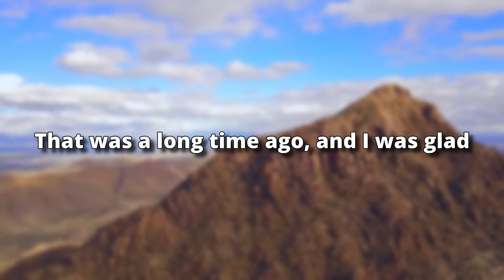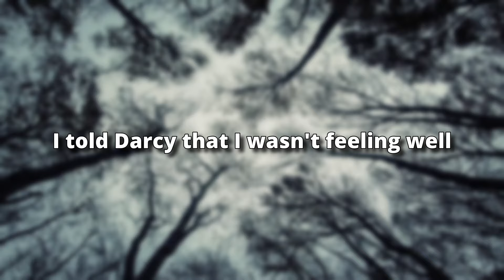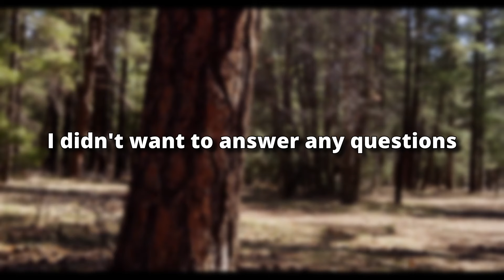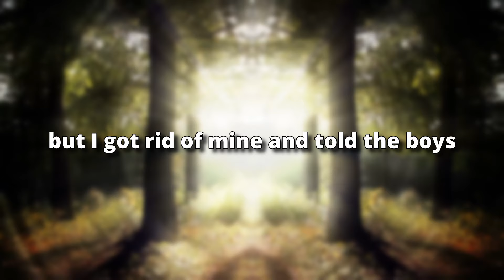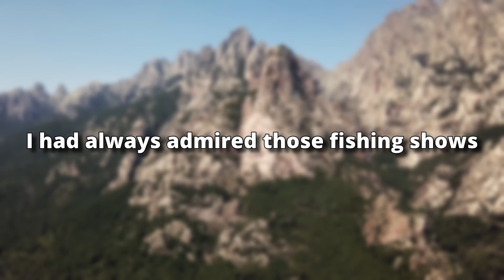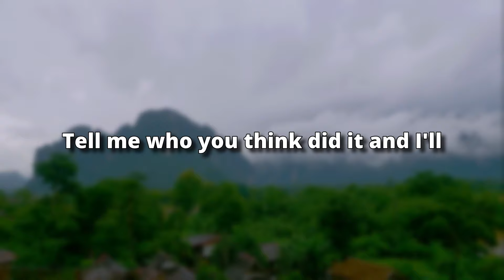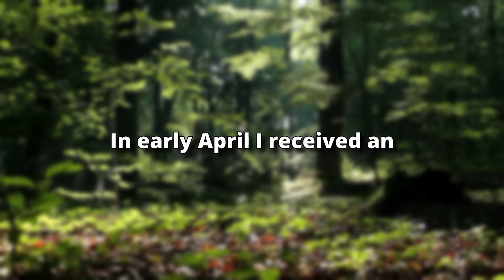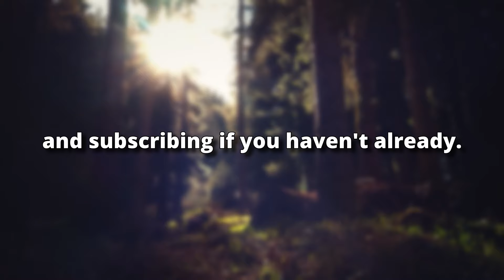After learning my wife had cheated on me for years, I came up with a clever plan for revenge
➡️ Presenting Today's Narrative: After learning my wife had cheated on me for years, I came up with a clever plan for revenge